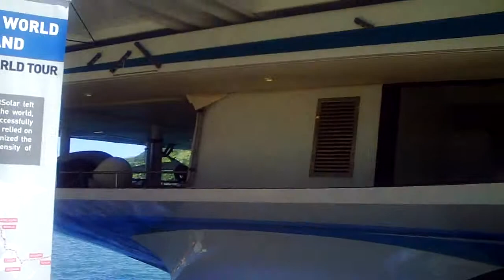Turanor PlanetSolar in St. John's, NL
Here is a up close and personal look of the Turanor PlanetSolar in St. John's, NL on Friday, August 2, 2013.